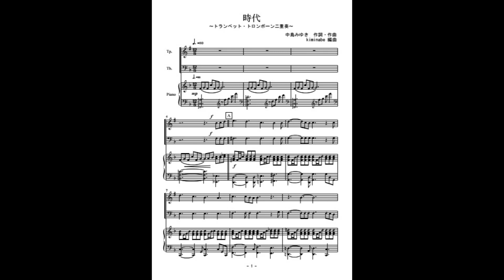時代（トランペット・トロンボーン・アルトサックス二重奏）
中島みゆき「時代」のトランペット・トロンボーン二重奏（参考音源）です。楽譜はこちら。